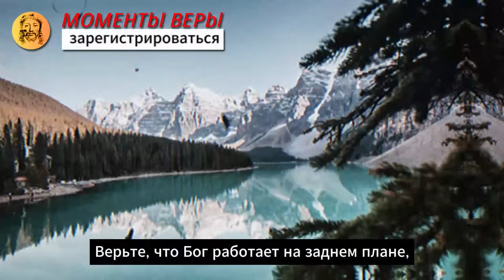11-11 💌 Ваши ангелы раскрываются: кто-то придет, чтобы изменить и преобразить вашу жизнь!